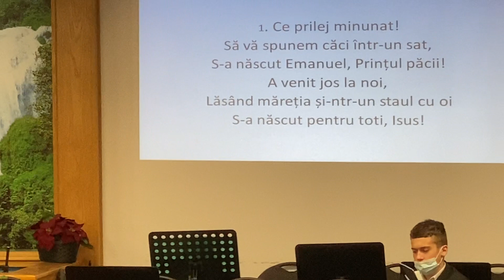Bethel montreal copii colinde seara